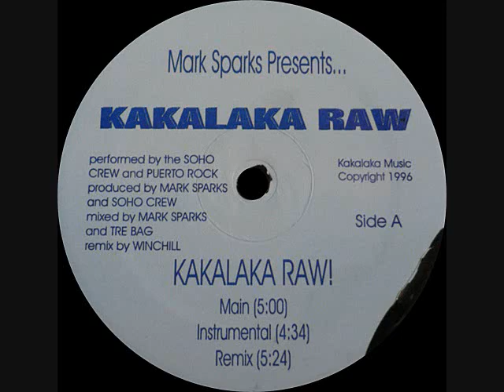The Soho Crew & Puerto Rock - Kakalaka Raw! (Remix)